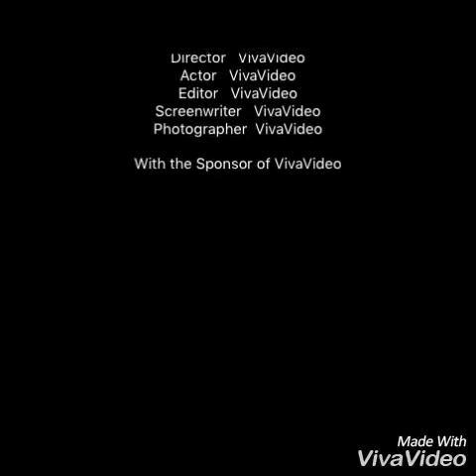MotionGate Dubai DREAMWORKS DUBAI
MotionGate Dubai best place for kids,family and friends in dubai.thank you motion gate:)